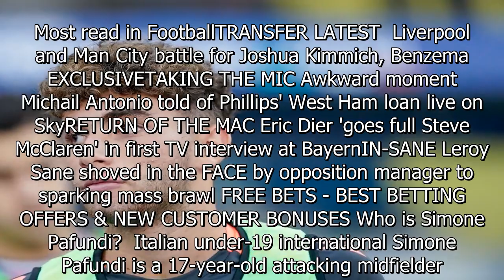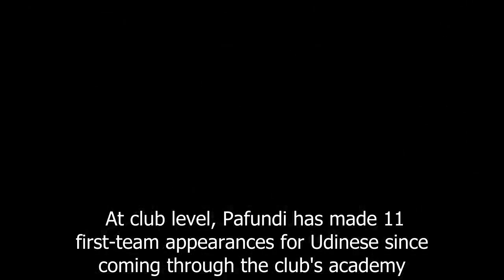How little-known Swiss club's move for wonderkid could shape Man Utd's future